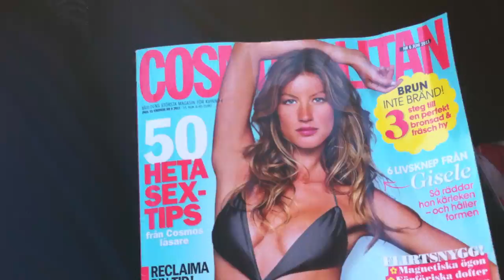Female Dj Revolution Roadtrip